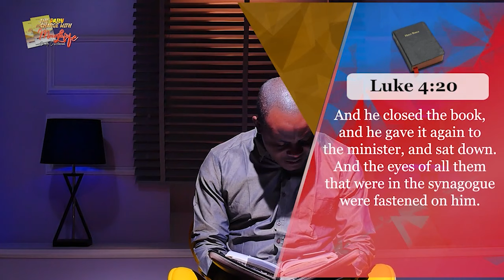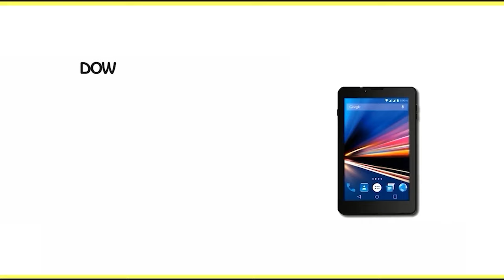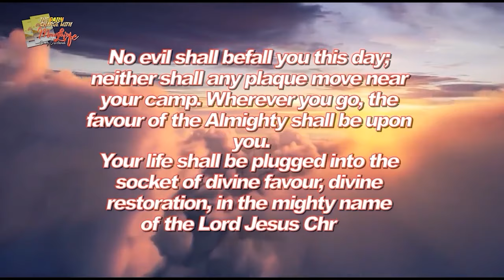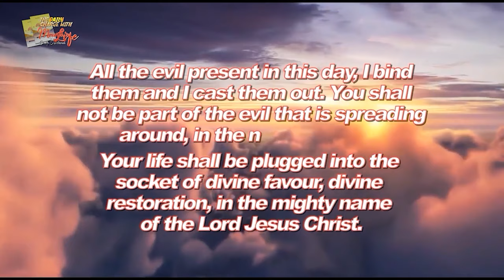MFM Television HD - Morning Charge Today_05052024